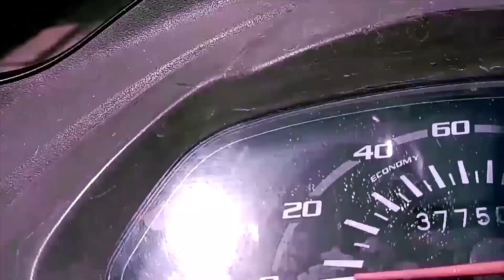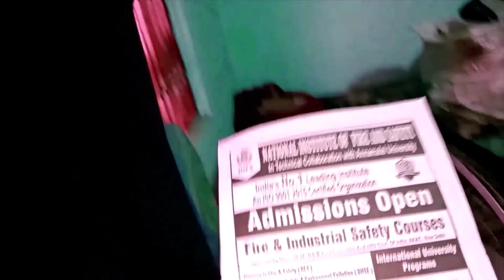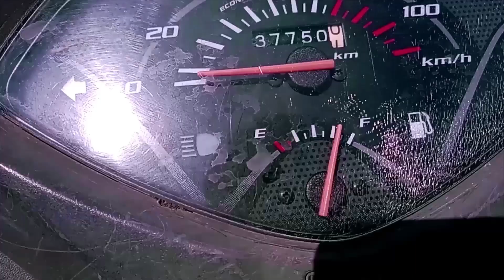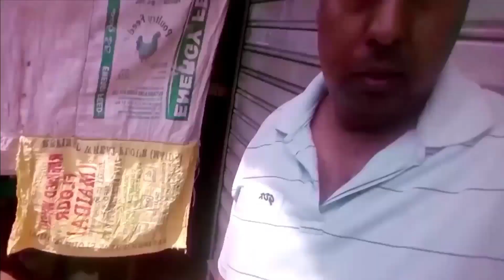New Location Mein Aa Gaye 🤑|| But New Location Mein Kyu Aaye 😀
Hello Dosto,
Mera Ghar barsat ke karan kharab ho gaya hai.Chhat tut kar gir rha hai aur aisa kai baar ho chuka ki upar se bada bada patthar jhar kar niche gir jata hai.Ek do baar ghar ke logo ko chot bhi lagi hai.Chhat ka rod mei pura jang lag gaya hai.Mai kya karu.Koi ghar mei kamane wala nhi hai.Kisi tarah tution padakar jo thode paise milte hain usase ghar chal rha hai.Naya ghar le nhi pa rhe kyunki ise bechne par jyada dam milega nhi aur kharidne ke liye naya ghar utne paise nhi hain.Aap log bhi support nhi kar rhe hain.Main kitna request kar rha hun.Par koi nhi sun rha hai meri.Sabhi samaj ho ya parivar bas mera majak udate hain.Kya mujhe jine ka adhikar nhi ?Kya mujhe khushiyan nhi milegi? Kya main apne mata pita ko kabhi koi sukh nhi de paunga?

Aaplog ke pair padta hun meri madad kijiye nhi to sab khatam ho jayega main kahi ka nhi rahunga.

Pls help me friends.🙏🙏🙏🙏🙏🙏🙏🙏